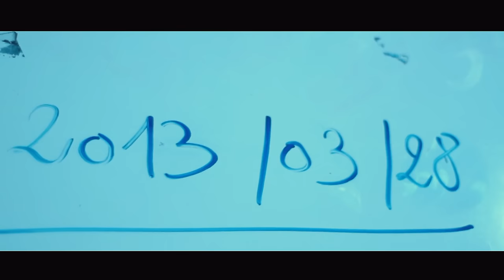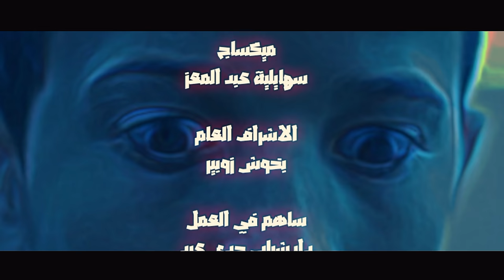مسلسل جوتام - الحلقة 1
نطلب منكم الدعم